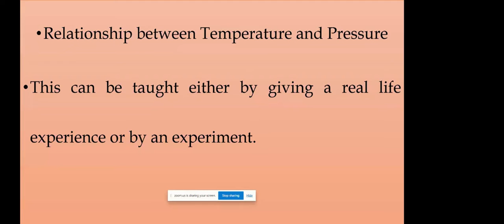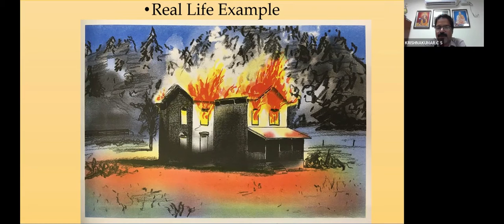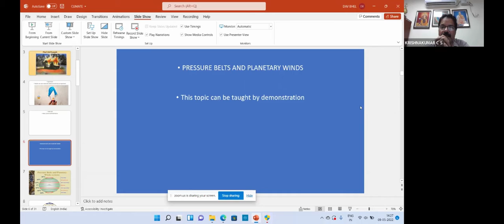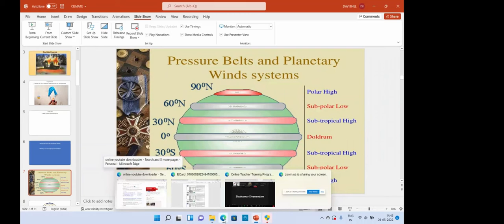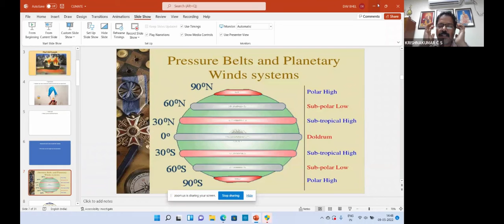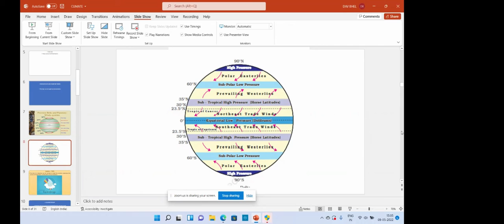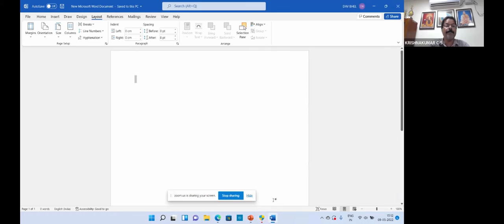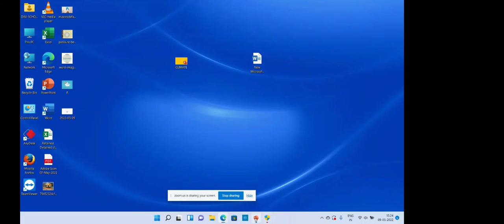SOCIAL SCIENCE - IX - X - SESSION 6